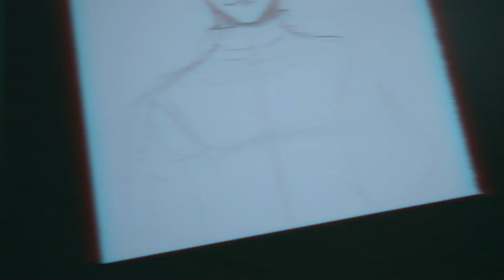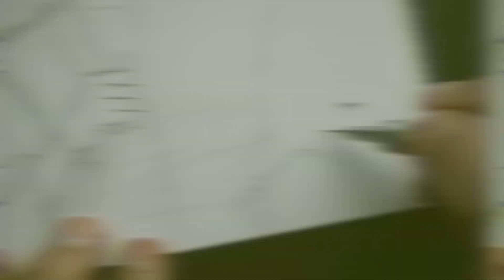Drawing Jake Long : American Dragon in Anime Style #1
Software : Adobe Photoshop
Graphic Tablet : Wacom One by CTL-472
TOOLS :
 * Pentel Graphgear 1000 Drafting Pencil 0.3mm
 * Uni Kurutoga Mechanical Pencil 0.3mm
 * Sakura Cushioning Point Mechanical Pencil 0.5 mm
 * Leads : HB 0.3mm , HB 0.5mm , 2B 0.5mm
 Recording Tools
Camara : Sony A6100
Mobile : Asus 6z
- AMAZON STOREFRONT =
- TOOLS = Uni Kuru Toga 0.3mm , pentel graphgear 1000 0.3mm , sakura mechanical pencil 0.5mm , HB and 2B Lead